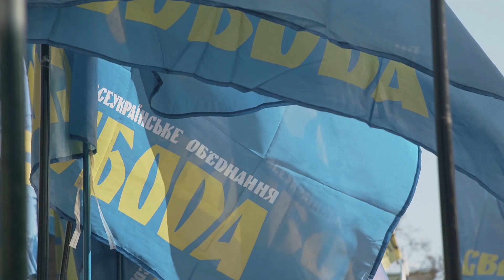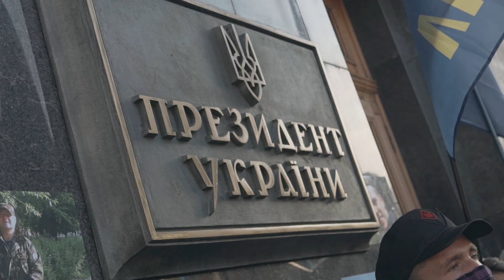Марш слави УПА 2019: як це було / Захистимо українську землю! / 14 жовтня • 77 років УПА • Покрова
14 жовтня 2019 року, в 77-му річницю створення Української Повстанської Армії, понад 12 тисяч націоналістів пройшли урочистим маршем у центрі Києва. Марш слави УПА відбувається на свято Покрови Пресвятої Богородиці від 2005 року. Цьогоріч він відбувся вже вчотирнадцяте.

Участь у марші взяли беруть Всеукраїнське об’єднання «Свобода» на чолі з лідером Олегом Тягнибоком, партії «Правий сектор», Організація Українських Націоналістів, Конгрес Українських Націоналістів, «Тризуб» ім. Степана Бандери, а також представники Асоціації фермерів України.

Захід розпочався біля пам’ятника Тарасові Шевченку. Після віча колона націоналістів рушить від бульвару Шевченка Хрещатиком до вулиці Інститутської, далі алеєю Героїв Небесної сотні прийде до Банкової.

Акція відбувалася під гаслом «Захистимо українську землю!». Так націоналісти висловили свій протест проти можливої реалізації закону про особливий статус Донбасу, передбаченого погодженою нещодавно в Мінську «формулою Штайнмаєра», та проти торгівлі українськими землями сільськогосподарського призначення.